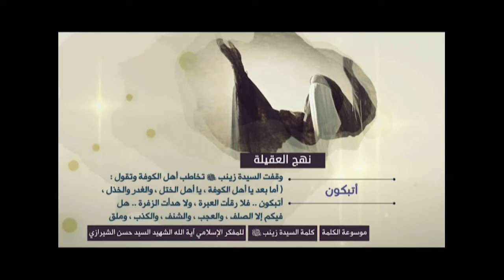كلمة السيدة زينب عليها السلام (نهج العقيلة) - أتبكون؟ - آية الله الشهيد السيد حسن الحسيني الشيرازي